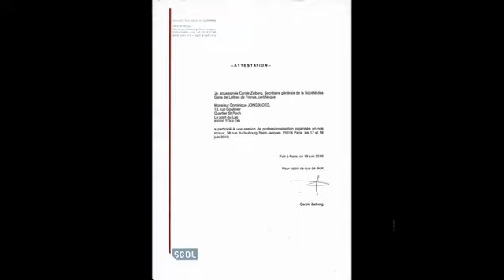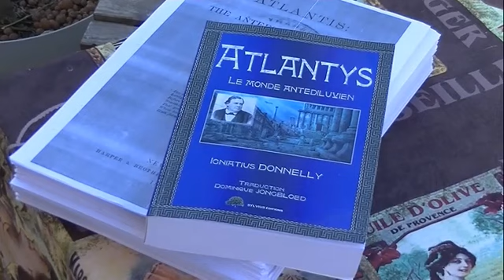Dominique JONGBLOED - ÉCRIVAIN & EXPLORATEUR - FLORILÈGE 2019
Dans cette vidéo nous faisons un abrégé des événements qui ont émaillé l'année 2019.

On y découvre la sortie du livre "Enquête sur la venue des fées" une traduction française du livre de Sir Arthur CONAN DOYLE avec une magnifique illustration de couverture de James EMERY, que vous pouvez commander dans n'importe quelle bonne librairie, sur Amazon, FNAC, etc.

L'écrivain nous fait part de son stage de professionnalisation au sein de la SGDL (Société des Gens De Lettres) où il acquiert ainsi le second et dernier niveau de reconnaissance de sa qualité d'écrivain professionnel (bien qu'il soit déjà membre sociétaire de cette honorable institution fondée, entre autres, par Honoré de BALZAC, depuis plusieurs années)...

Il nous présente ensuite son second livre qui sort la même année : la traduction française du célébrissime ouvrage d'Igniatius DONNELLY :" Atlantys, le monde antédiluvien" - paru en 1882 - et qui supplante largement tous les ouvrages écrits depuis, quelque soit l'auteur, lesquels n'abordent qu'une partie infime des connaissances contenues dans ce livre !

Vous pouvez le commander (attention ! il est en deux tomes !) dans n'importe quelle bonne librairie, sur Amazon, FNAC, etc.

La vidéo se termine par ses vœux au public et aux fans pour cette année 2019 ... Oui, cela aurait du être en premier mais Dominique JONGBLOED considérait plus important de vous informer des nouveautés livresques !!

Il a fait l'impasse sur d'autres événements, moins importants mais tout aussi touchants, comme le fait de faire connaissance de Gennifer DEMEY, Stéphanie DUVAL et Cali (Caroline) MORALES, les trois miss météo de M6 !

Il a fait également, cette année, de nombreuses autres connaissances toutes aussi captivantes avec des personnages (hommes et femmes) vraiment hors normes. C'est l'année de la remise en question sur ses activités et la  projection de nouvelles choses qui seront dans les années à venir sa nouvelle activité (on n'est pas explorateur et aventurier à vie ... avec l'âge il faut savoir prendre un nouveau cap !)... Il revient donc à ses amours de jeunesse : le showbusiness, l'audiovisuel, la radio, etc ... et il est reçu par le milieu comme le retour du fils prodigue !!^^